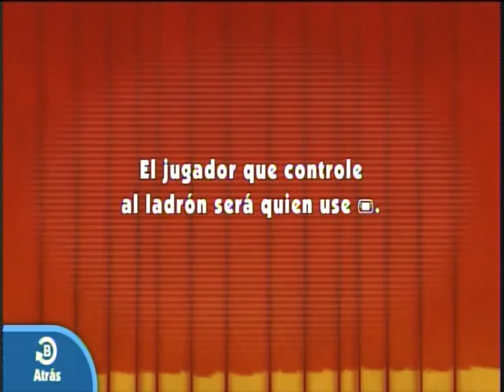WiiU - Game & Wario - Wiiu Noticias